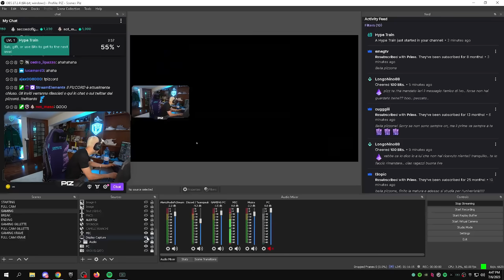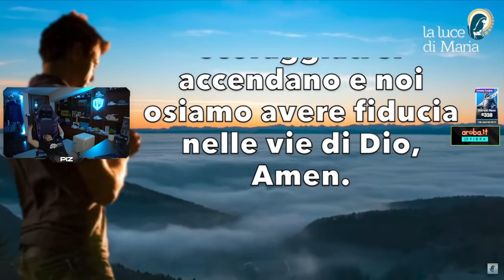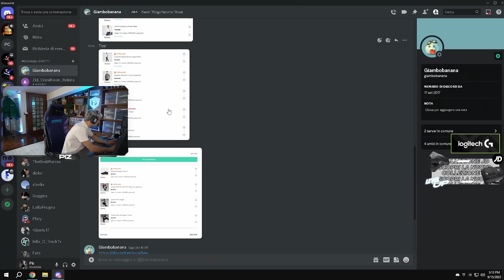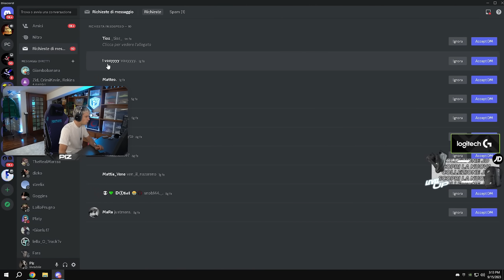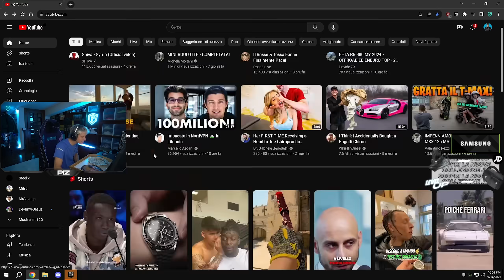BEST OF 2023 | Piz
Se volete supportarmi usate il codice "PIZ" Nello shop di fortnite! (ad)

Hey sono Piz, ed eccoci qua con un nuovo video in cui vedrete le migliori clip del 2023!

👍 Chi Sono?
Sono Riccardo, ma potete chiamarmi Piz :D Sono uno streamer/content creator che gioca principalmente a Fortnite, GTA RP e tanti altri giochi.